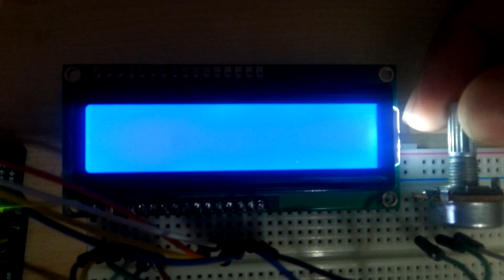Controlling LCD with Arduino/Arduino ile LCD Kontrolü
Lütfen kanalımı takip edin ^-^